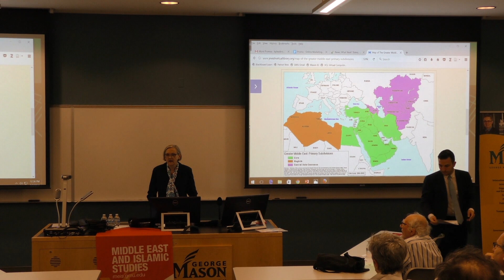The State and Its Competitors in the Arab World- Lisa Anderson [ENG]